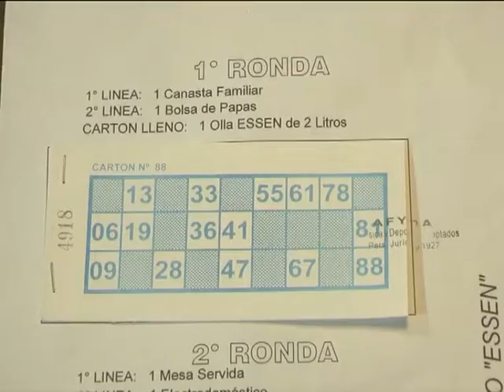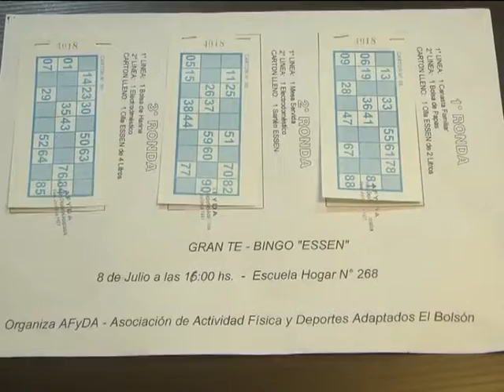28 06 17 Millapi Sepulveda